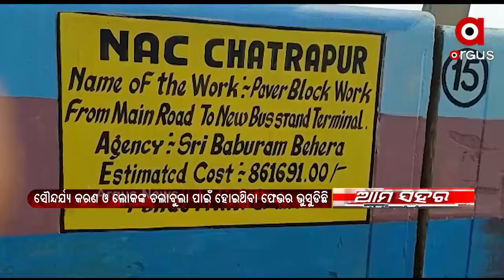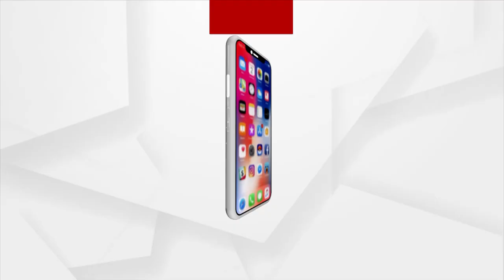AMA SAHARA | 05 NOV 2021 | Argus News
AMA SAHARA

+ମମିତା ମେହେର ହତ୍ୟା ଘଟଣାରେ ମିଳିଲା ଗୁରୁତ୍ବପୂର୍ଣ୍ଣ ତଥ୍ୟ

+ମମିତା ମେହେର ହତ୍ୟା ଘଟଣା

+ମରଣାନ୍ତକ ଆକ୍ରମଣ ଓ ଅବହେଳାରୁ ଡ୍ରାଇଭରଙ୍କ ମୃତ୍ୟୁ ଘଟଣା

+ଟିକା ବଦଳରେ କ୍ୟାପସୁଲ୍ ଖାଇବେ ସଂକ୍ରମିତ

+କେଦାରନାଥରେ ଆଦି ଶଙ୍କରଚାର୍ଯ୍ୟଙ୍କ ମୂର୍ତ୍ତିର ଲୋକାର୍ପଣ କଲେ ପ୍ରଧାନମନ୍ତ୍ରୀ

+ଭିନ୍ନତା ମଧ୍ୟରେ ଏକତା ବଜାୟ ପାଇଁ କେଦାରନାଥରେ ମୋଦିଙ୍କ ପୂଜାର୍ଚ୍ଚନା

+ବ୍ରହ୍ମପୁର ପାଣିଫେକ୍ଟ୍ରି ନିକଟରେ ଅଘଟଣ